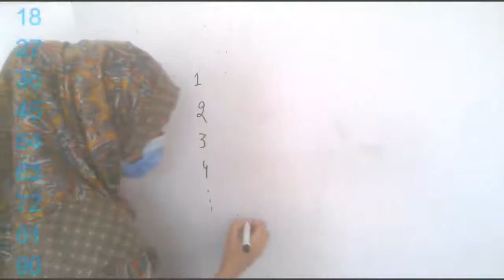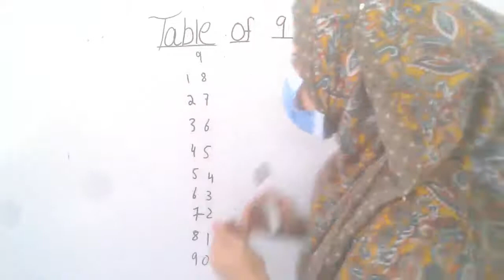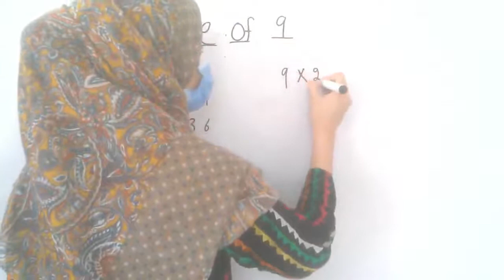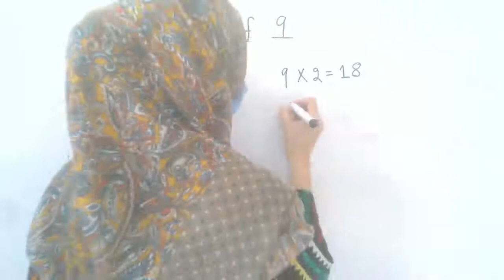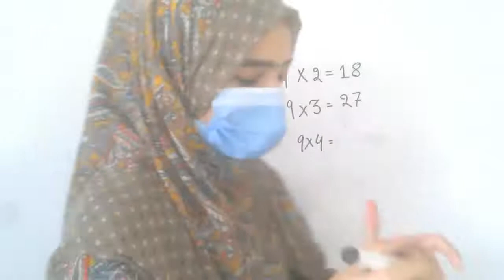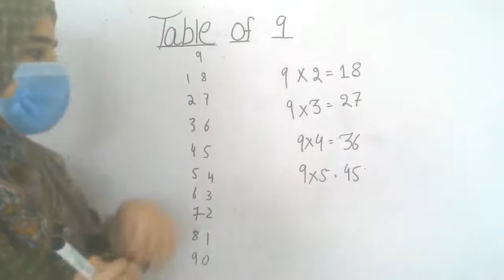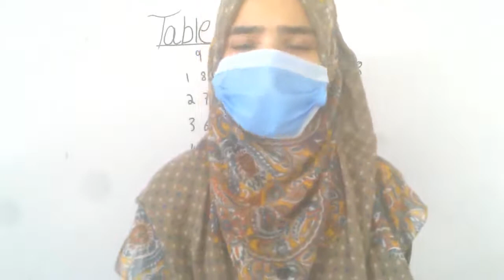9 table tricks for kids - bache zarur dehkan l maths tricks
We thought that why shouldn't we make a magical video for kids too. So, here we are with 9 Table Trick and this trick will blow your mind. Students can impress their classmates and teachers by showing it. So, what are you waiting for? Watch this video now.